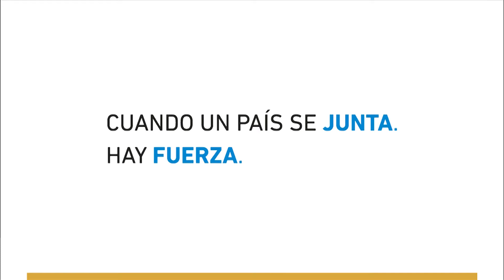Rossi: "Argentina decide mirar al mundo desde América Latina"